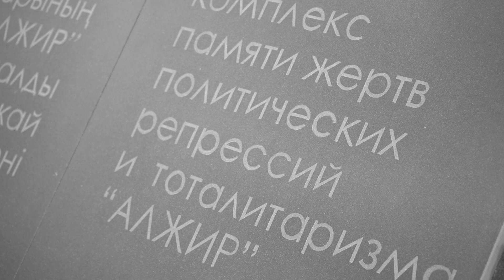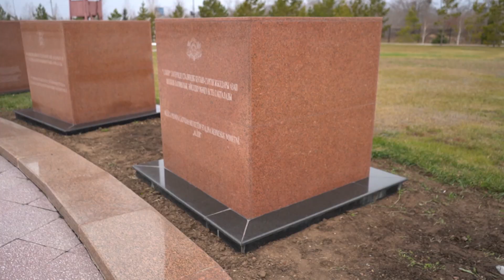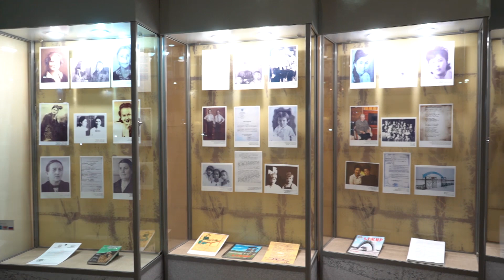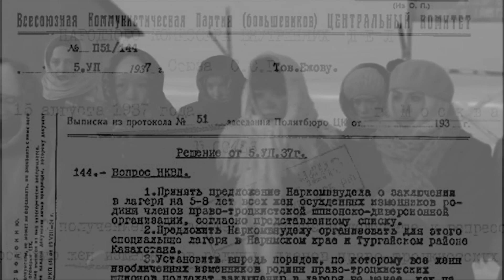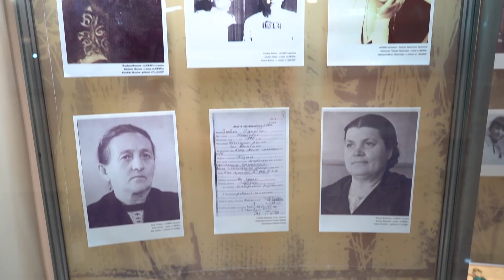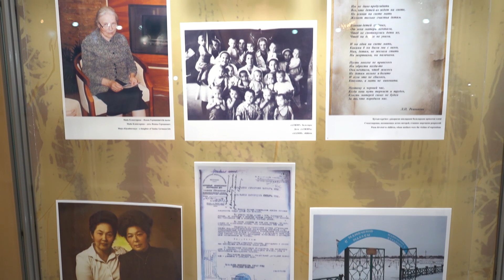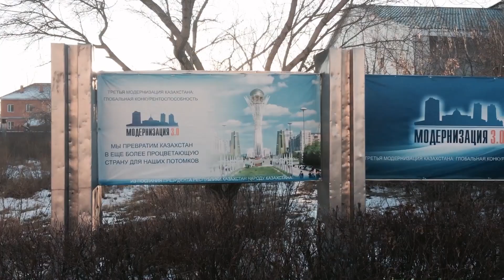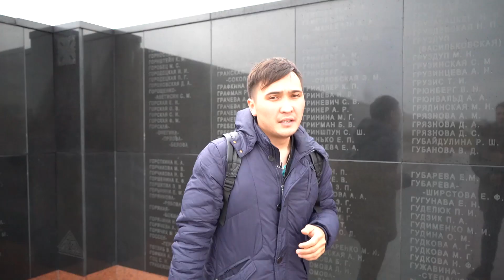Travel around Kazakhstan №12: ALZHIR